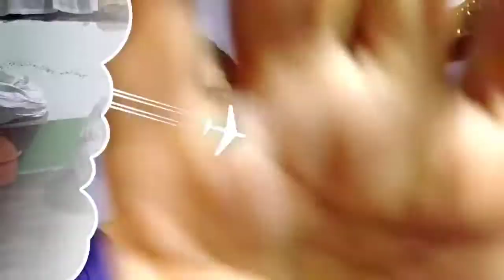Diwali Special Vlog 🎉|| Diwali ত কি কি কৰিলোঁ